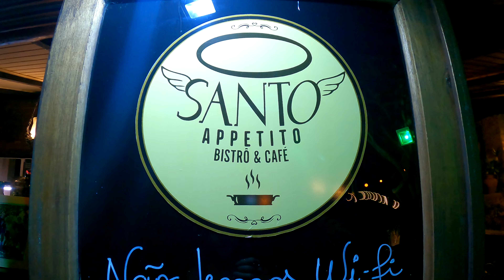FLORIANÓPOLIS-SC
Nosso passeio em Florianópolis foi pela trilha do Costão da Lagoa, depois fomos a praia da Joaquina, seguida das Dunas da Joaquina e por fim fomos ver o entardecer em Santo Antônio de Lisboa.
Todos os valores abaixo são de 2023.
Estacionamento do Ivo R$40,00 e é  +/- 700 metros do início da trilha. Até a casa da Dona Lokinha em média 3km e mais 2km até Cachoeira da Costa da Lagoa.
Passagem do Barco R$12,50 por pessoa
Sandbord 30,00 cada e pode compartilhar
Músicas:
Know Myself - Patrick Patrikios.mp3
As You Fade Away - NEFFEX.mp3
A Year Ago (Instrumental) - NEFFEX.mp3